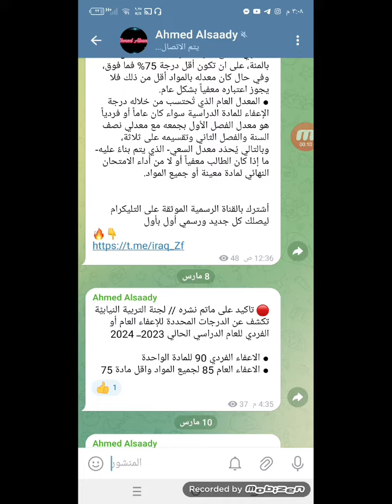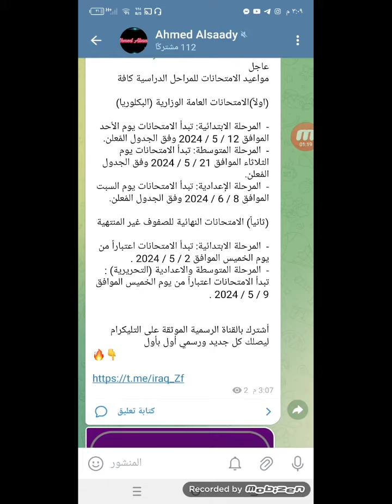رسميا التربية تعلن موعد الامتحانات النهائية لجميع الطلاب 🔥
رسميا التربية تعلن موعد الامتحانات النهائية لجميع الطلاب 🔥خبر هام للطلاب الدوام 🔥
 للطلاب من وزارة التربية
التربية للطلاب

اخبار العراق #
قرارات التربية اليوم #
العراق اليوم #
هل تعلم أخبار #
عالم الأخبار #
الغاء_العام_الدراسي_ وزارة_التربية
امتحانات_نصف_السنة_للمرحلة_ الإعدادية
احتساب_درجة_ نصف_السنة_درجة_نهائية
التربية والتعليم,
اخبار العراقية,
تحسين معدل,
تحسين المعدل,